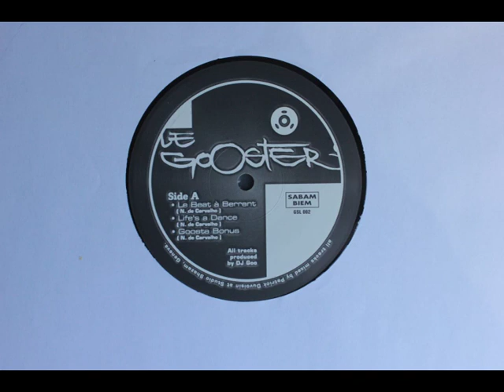DJ Goo - Life's A Dance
Taken from:

DJ Goo - Le Gooster EP
Galaktic Sound Lab (1997) - GSL 002